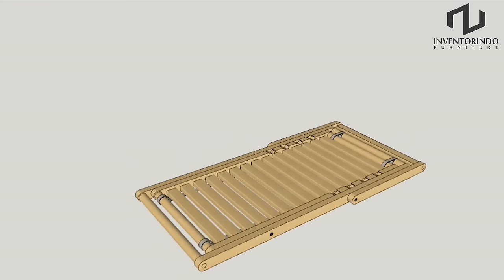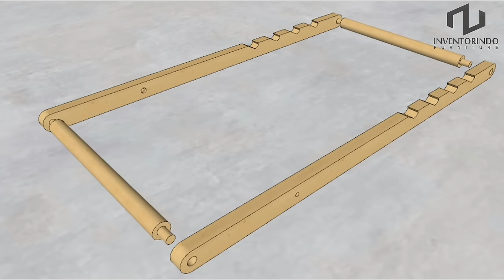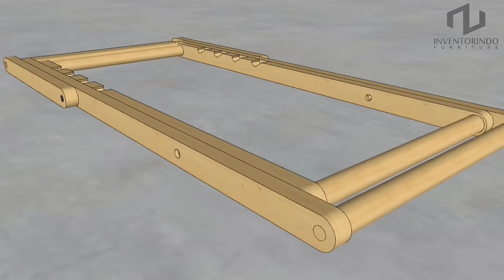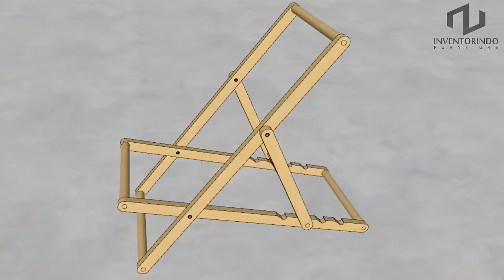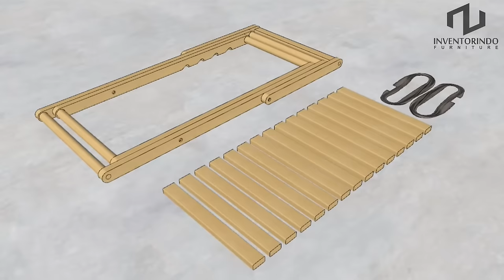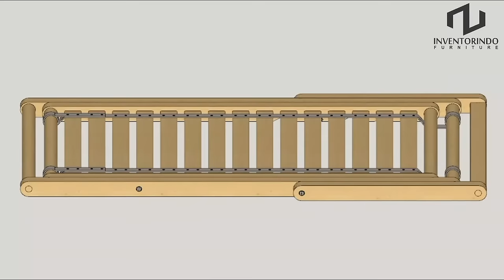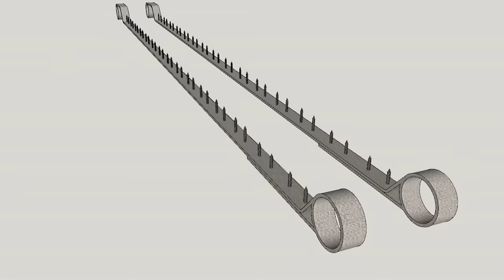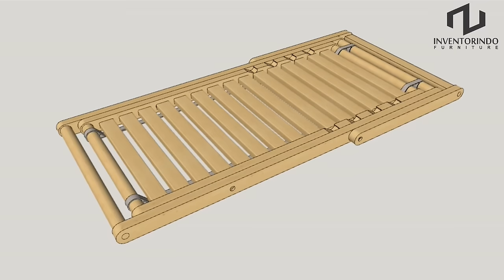HOW TO MAKE A FOLDING LOUNGE CHAIR STEP BY STEP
This is video tutorial how to make a folding lounge chair step by step.
A folding lounge chair is made of solid wood.This video guide can help you to assemble it yourself with out getting confused. Made in detailed step by step so it's easy to understand and easy to make, especially for beginners.
This lounge chair is very suitable to be placed on the terrace because of its function which is usually used to relax. The key to the comfort of this chair is the backrest design that can be adjusted as desired. Good LUCK!
Look forward to the next interesting video.
Thanks a lot for watching, i hope you liked the video.